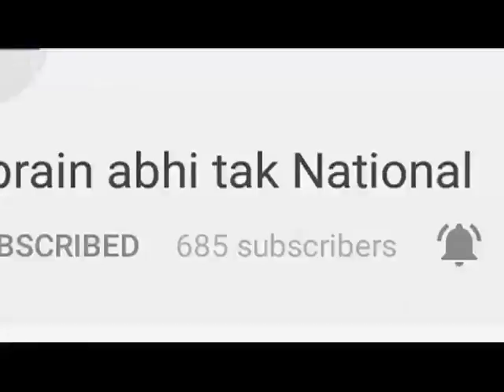अध्यापकों की कमी से भड़के छात्र छात्राएं || Khabrain Abhi Tak Live